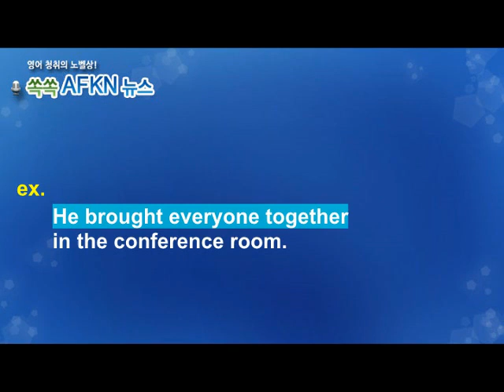[영어뉴스청취] 하루 한 단어 - bring together